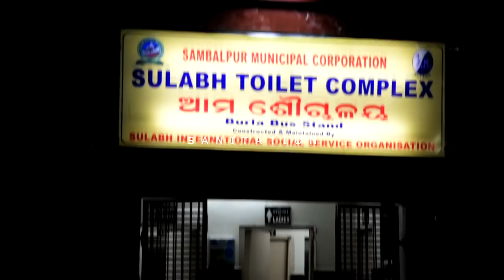TEDxVSSUT: TRAILER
Haste is of the devil and unreasonable haste is the direct road to error. Now without any haste and setting your spirit at highest zeal, *The wait is finally over!!* Trailer of the much awaited event is out!

What would be left to strive for if everything were known?  Here’s presenting a pint for you to fathom out. Are you ready to get the answers to your suppressed questions?

TEDxVSSUT provides the perfect platform for finding out your interests and ideas and share them with world for further growth of it.
*NOTE!!* On 30 September 2018, Sir Vishweshwaraya Auditorium, VSSUT,Burla will provide the grandstand for brilliant minds to fuse together and find innovative ideas under the theme- ”Solving the unsolved".